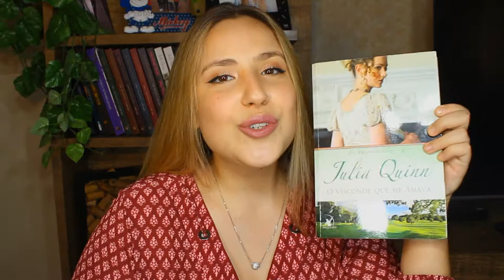ANTHONY BRIDGERTON E KATE SHEFFIELD - Pontos Fortes e Fracos dos personagens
VIU
O vídeo de hoje é mais um do quadro Pontos Fortes e Fracos dos personagens, e hoje nós vamos falar sobre o casal Anthony e Kate do livro O Visconde que me amava da série de livros OsBridgertons de JuliaQuinn!
Comenta aqui em baixo qual seu casal preferido da série!